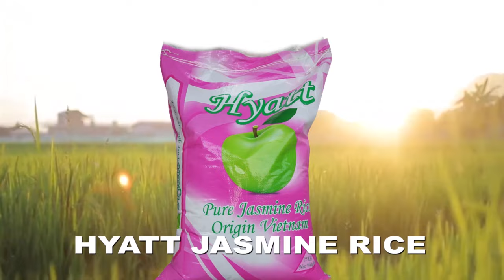ACHENI KUPANDA MAJUKWAANI KUGOMBANISHA SERIKALI NA WANANCHI.